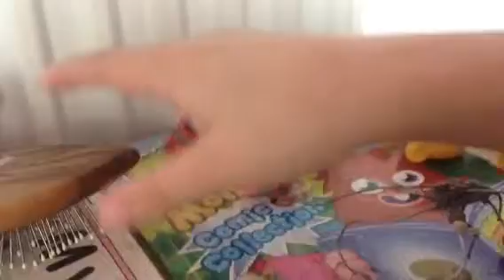All my lps fnaf customs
Is Halloween tonight, I thought of doing this video today because it's spooky I guess